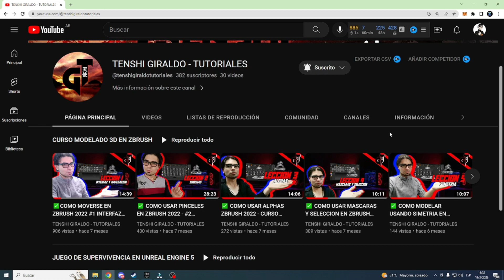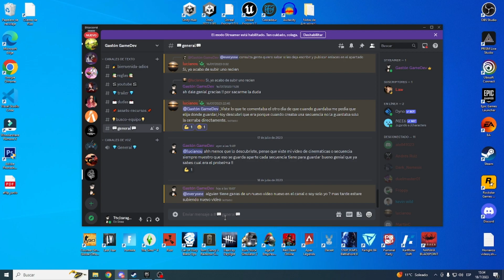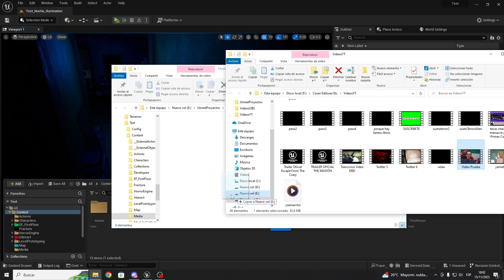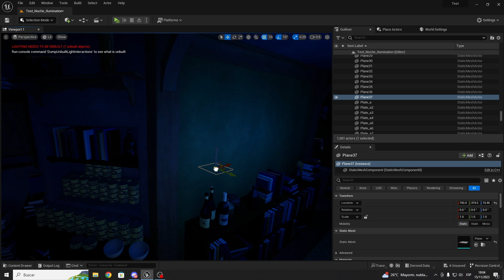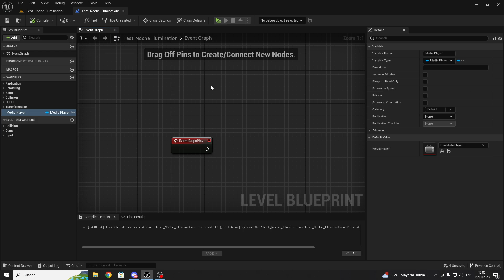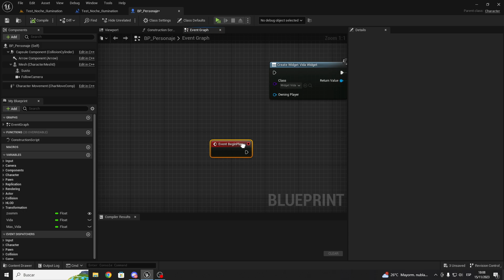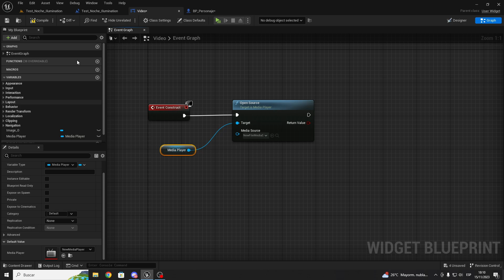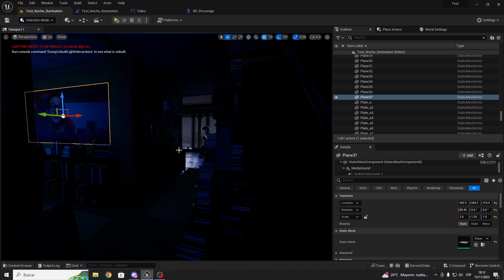Cómo Añadir/Agregar Vídeos MEDIA PLAYER en Unreal Engine 5 Español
Hola gente les traigo nuevo video Explicando Como Agregar Videos con Media Player en UNREAL ENGINE 5 , espero que les guste y les sirva!!
Comienza: 2:15